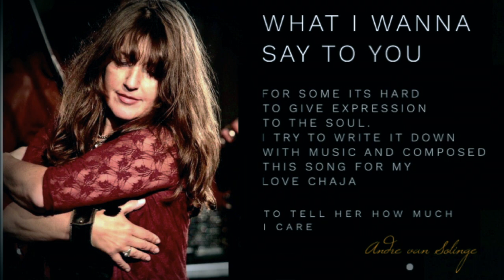What I Wanna Say To You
A song about the expression of love. Composed & performed by André van Solinge. (photo by Hans Colijn)